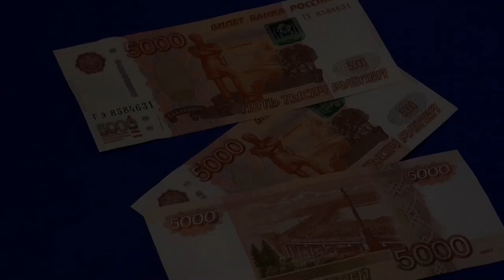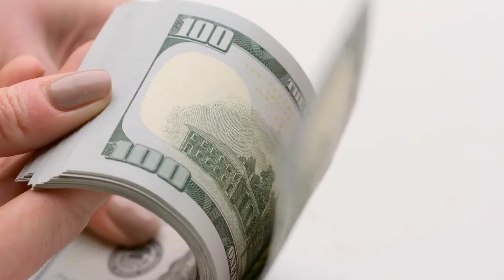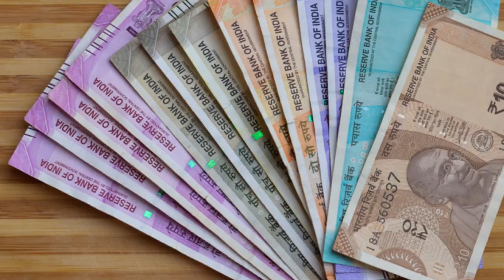Money_Saving_Tips // घर_खरीदने_से_पहले_5_से_10_लाख_रुपये_कैसे_बचाये // Bikash Barnwal // Property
घर खरीदने से पहले 5 से 10 लाख रुपये कैसे बचाये ll investmenttips ll @PROPERTYPLAAZABikashBarnwal
1 Click below link to know Project details
2 Click below link to know pricing and location details.
3 Click below link to Talk with Authorized Person.

About Us :-
That Is My Suggestion
1)Rode Wireless Go Ii
2)Canon Eos M50 Mark Ii
3)Dji Om 4 Se (Smartphone Gimbal Stabilizer With Grip Tripod)
4)Led Ring Light With Tripod Stand
5)Tripod For Dslr
6)Gopro Hero9 Black
7)Panasonic Ag Cx7 4k Professional Video Camera
8)Power Bank
9)Boya Microphone
10)Digitek Professional Video Light
11)Dell Professional Full Hd Monitor
12)Iphone 13 Mini
13)Iphone 13 Pro Max
14)Tripod For Mobile Phone
15)Led 4 Modes Touch Switch Aluminum Light
17)Sound Card
18)Macbook Pro
19)Macbook Air Laptop
20)Green Screen
21)Camera Cold Shoe
22) Lilliput A7S 7 Inch Full HD Monitor
23) DigioCraft Proshot V2 Teleprompter